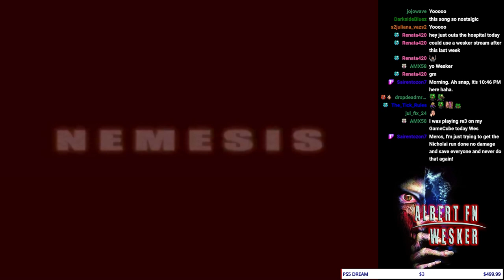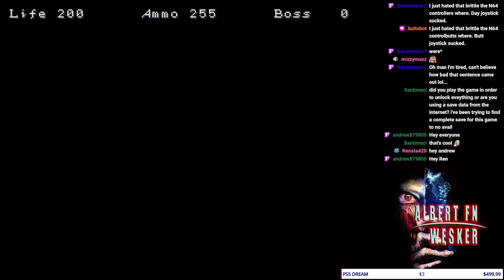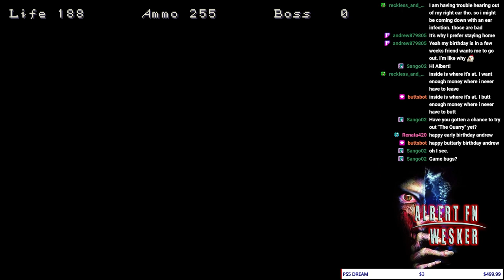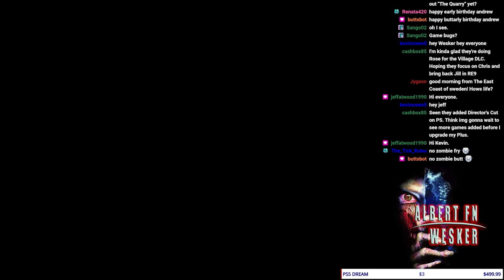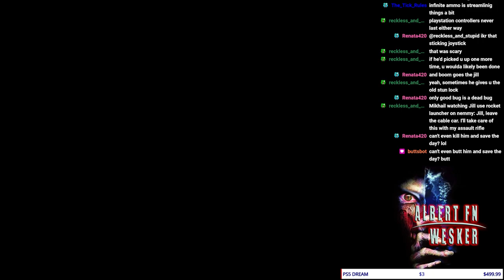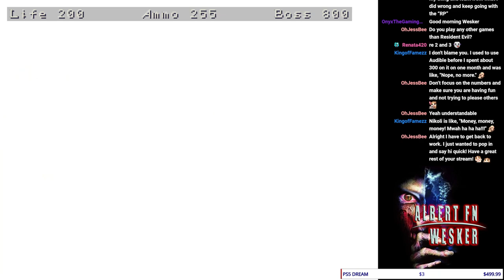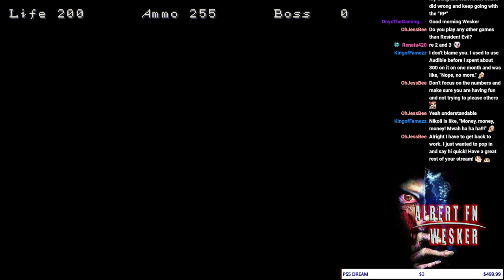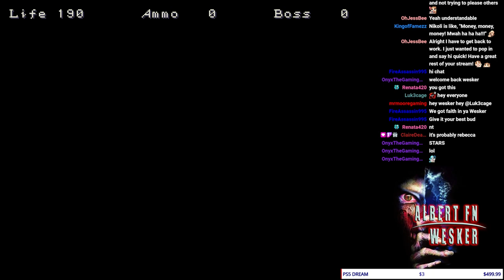Resident Evil 3: Nemesis - Chill playthrough with Rocket Launcher and Assault Rifle - PC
PC SPECS:
32 GB DDR4 RGB Memory (128GB Max)
NVIDIA GeForce RTX 2080 Super 8GB GDDR6
1TB M.2 NVMe SSD + 6TB HDD
240mm Liquid-Cooled | 4 RGB Fans | 750W Bronze RGB PS
802.11ac / BT 4.2 WiFi
Windows 10 Home
MONITORS -

Capture Card for streaming Playstation 4 and Playstation 5 -